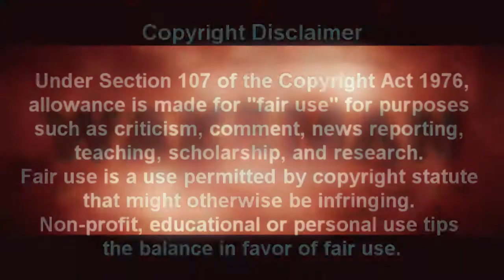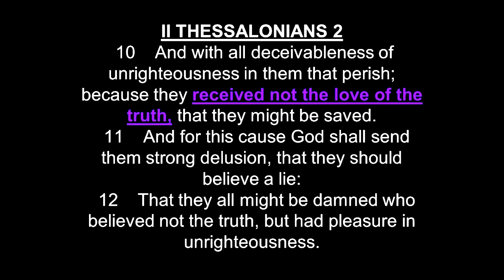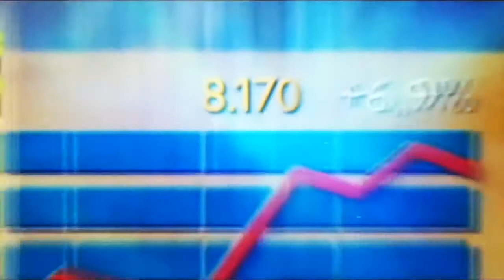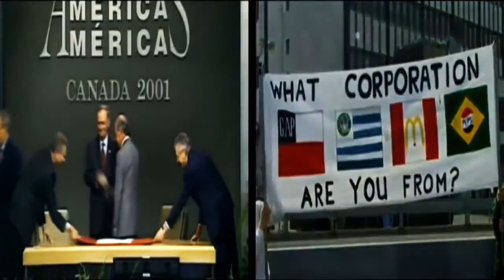Steadfast in the Love of the Truth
Dear friends, I hope this message inspires you to steadfast in the love of the truth. Do you remember when I mention last year about the return of the Nephilim and the spiritual warfare we are facing?

People with eyes to see,  and ears to hear,  can recognize and understand the signs of what I had mentioned before,  happening with unsurpassed intensity in these present days. People are showing increased signs of being under demonic influence, and narcissists are bluntly showing their true nature.

God has put in my heart to share this message with you. Please get your house in order with a sincere and close relationship with Jesus Christ.

Credits:
David Wilkerson - David Wilkerson - It's Time to Get Right With God
Cell phone addiction